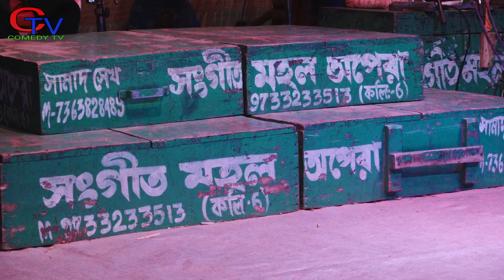Miss Pinki Pancharas gan || পিংকীর একসাথে তিনটি পঞ্চোরস গান || সংগীত মহল অপেরা আল্কাপ